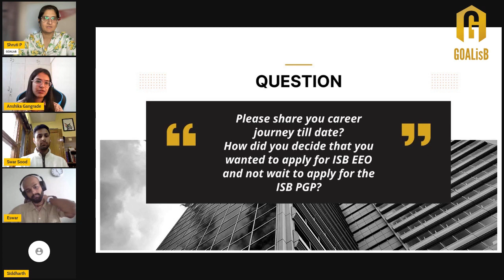Securing an ISB Early Entry Option Admit | Anshika Gangrade's Story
In this inspiring video, Anshika Gangrade shares her journey of securing an ISB Early Entry Option (EEO) admit. Anshika is an ambitious young professional who was determined to pursue an MBA from one of the best business schools in India.

Anshika talks about her preparation strategy, the challenges she faced, and how she overcame them to secure an ISB EEO admit. She shares her tips and tricks for cracking the ISB EEO process, which will be valuable for aspiring MBA students.

Anshika also talks about her experience so far, the opportunities she has been exposed to.

Whether you're an MBA aspirant or just curious about the ISB EEO process, this video is a must-watch. Anshika's journey is an inspiration for anyone who wants to pursue their dreams and work hard to achieve their goals.

So, join us on this journey and learn from Anshika's experience of securing an ISB EEO admit.